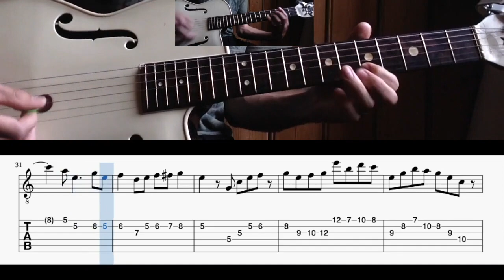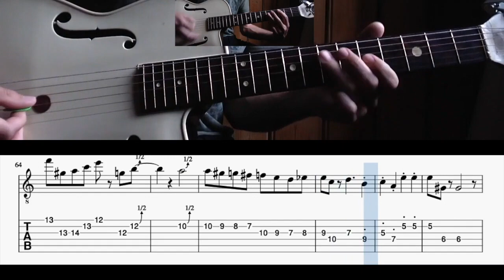All of Me - Django Reinhardt - How to play - Lesson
How to play All of Me by Django Reinhardt. Transcribed and played along with TAB.

Please consider a contribution if these videos / Tabs have been useful to you, it would be much appreciated and would contribute to further content.